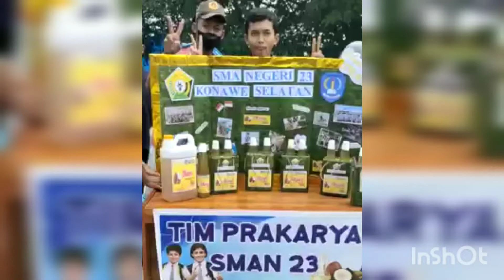Gebyar Prakarya SMA||SMK Minyak goreng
Gebyar Prakarya SMA/SMK se-Konawe Selatan dalam rangka pembuatan minyak goreng kelapa🤘
 oluwi (minyakgoreng)